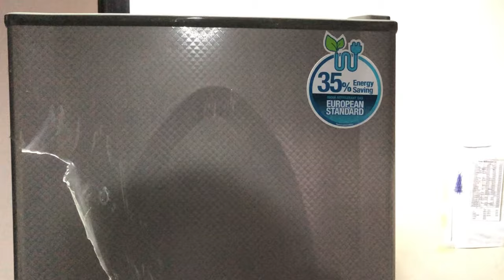Dawlance fridge temperature setting 1-7 | Refrigerator not cooling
فریج کی کولنگ
فریج ٹھیک کرنے کا طریقہ
refrigerator not cooling
فریج کولنگ نہیں کر رہا
fridge not coolin
haier fridge freezer temperature settings
fridge temperature setting
fridge cooling setting
kelvinator refrigerator temperature setting
refrigerator temperature settings
Is a fridge colder on 1 or 5?
Is 1 or 7 the coldest setting on a freezer?
What number should fridge be to cool?
Is 1 or 7 the coldest setting on a mini fridge?
What setting should a fridge be on 1 7?
What setting to put the fridge on?
what is the coldest setting on a fridge 1-7
what is the coldest setting on a fridge 1-7 uk
lg refrigerator